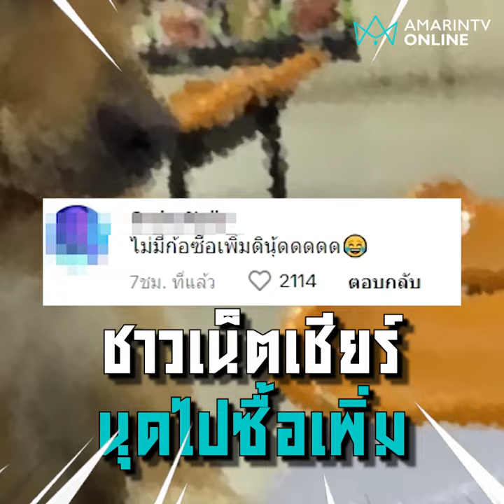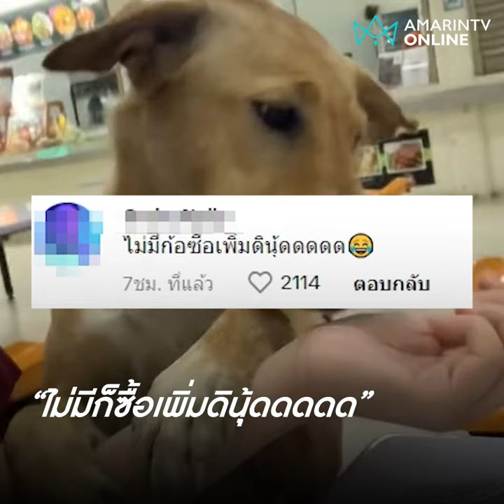พี่คนสวยรีวิวเจ้าโบ้ ใช้มารยาตบทรัพย์หมูปิ้ง | ลงพื้นที่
พี่คนสวยรีวิวเจอโบ้ตบทรัพย์หมูปิ้ง มารยาลูกอ้อนเหลือร้ายนุดก็ว้าวุ่นเลย ชาวเน็ตเชียร์นุดไปซื้อเพิ่ม